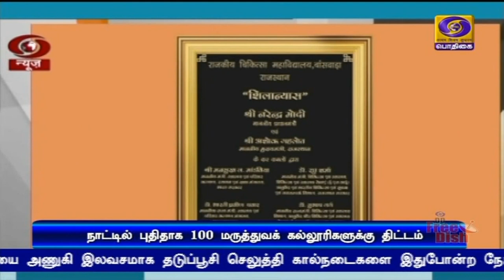100 புதிய மருத்துவக் கல்லூரிகள்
நாட்டில் 100 புதிய மருத்துவக் கல்லூரிகள் அமைக்க  திட்டம்  -  ராஜஸ்தானில் நான்கு புதிய மருத்துவ கல்லூரிகளுக்கு அடிக்கல் நாட்டி  பிரதமர் நரேந்திர மோதி ‍அறிவிப்பு.